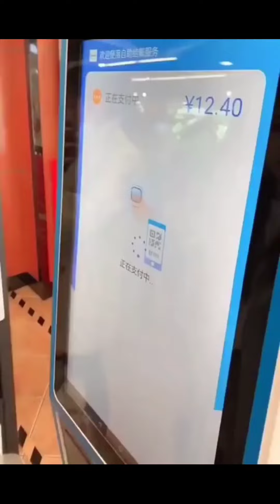Funny videos collection tik tok 2022😜🤣😅